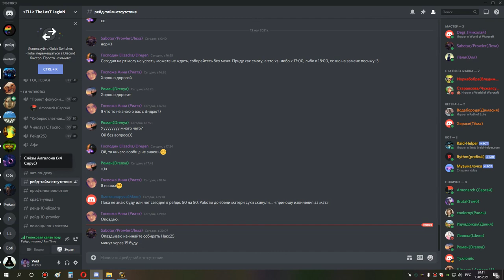4я часть ульда ос око 25 ретрик ппал 13 05 21